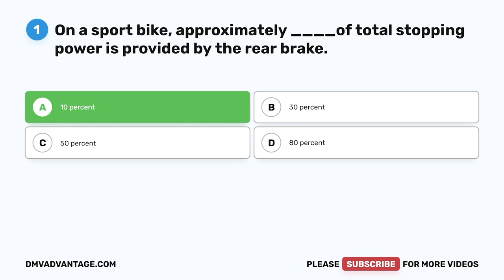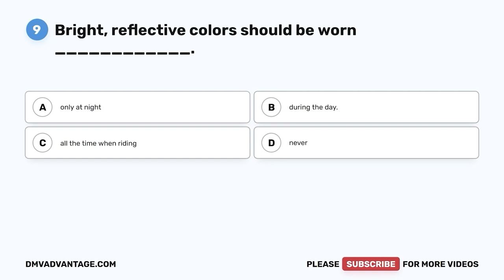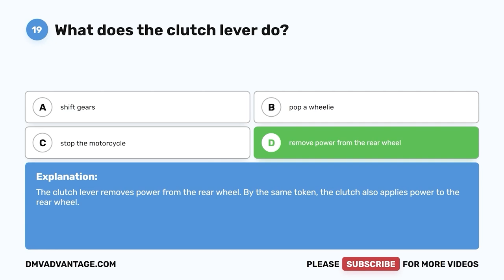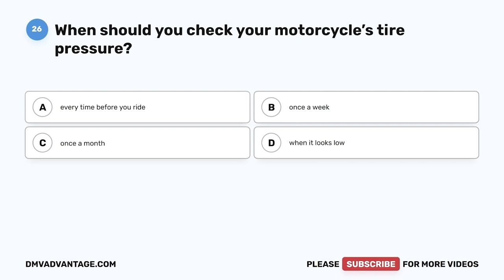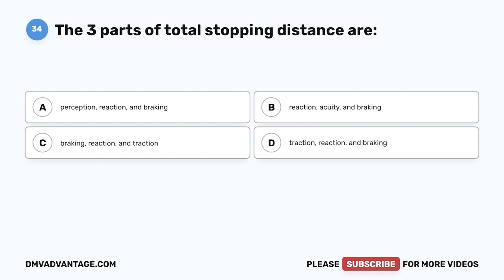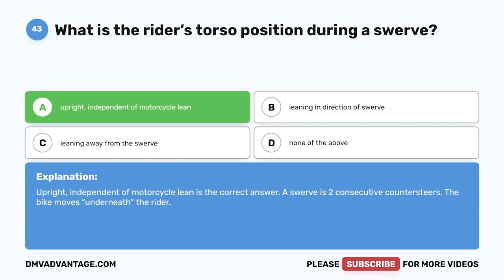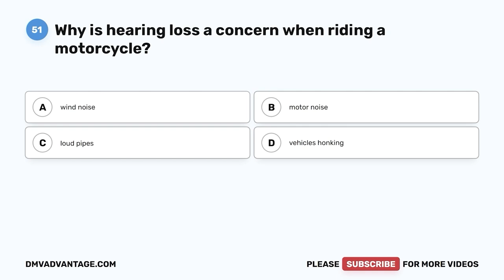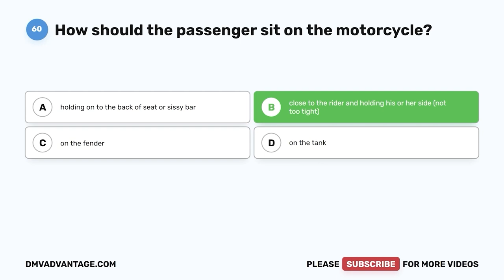New Jersey DMV Motorcycle Written Test 2023 (60 Questions with Explained Answers)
Every New Jersey resident who operates any motor vehicle must have a driver license or learner’s permit. The DMV written test covers the contents of the New Jersey DMV Driver’s Manual. It contains questions on New Jersey road signs, traffic laws, and rules of safe driving. The New Jersey DMV motorcycle written knowledge test consists of 60 questions. To pass the NJ DMV test, you must correctly answer at least 48 questions (80%). Practice with this sample test to familiarize yourself with the format of the New Jersey driver's license test.